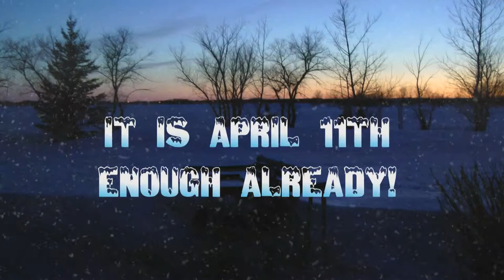Still here!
Snow, that fluffy wintry stuff, pretty to look at, fun to play in, but enough is enough!
Where is spring?